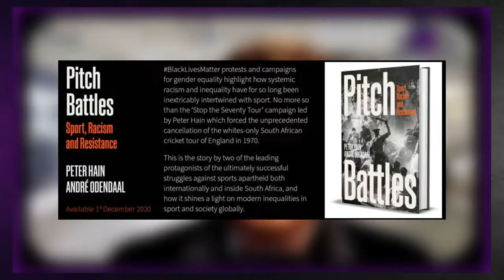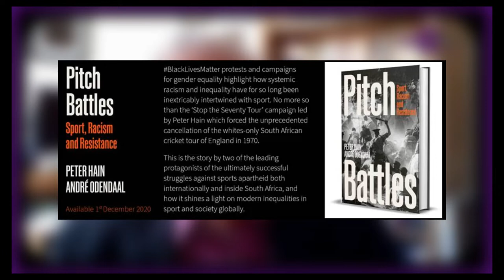HOW And WHY South Africa Became A Failed State - Peter Hain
Lord Peter Hain, the son of South African-born anti-apartheid activists whose childhood was spent in Pretoria, was a British MP for 24 years and served in the governments of Tony Blair and Gordon Brown for twelve years, seven in the UK Cabinet. He has held positions like the Secretary for Northern Ireland, Secretary of State for Wales, and the Leader of the House of Commons. Lord Hain is the author of 24 books, such as his biography of Nelson Mandela and his personal memoirs. He currently is a member of the House of Lords.

Lord Peter Hain

WorldView is a podcast where we explore everyone's perspective on all things that can broaden our worldview.

Links

Timestamps

0:00 Intro
1:28 Anti-Apartheid Struggles
2:21 How The National Party Targeted You
4:11 Almost Framed For Theft
6:28 Zondo Commission
10:56 How Prevent State Capture In Future
15:33 Wil South Africa Get The Money Back?
21:10 Is The Left Responsible For State Capture?
27:00 Farm Murders
28:05 Rhino Poaching
32:15 Who Are The Parties Behind Rhino Poaching?
35:16 Does The House Of Lords Need Reform?
39:22 Advice For Labour Leadership
43:29 Last Words
49:01 Outro